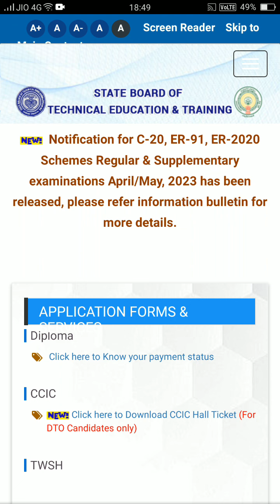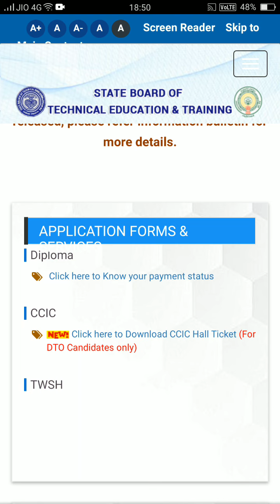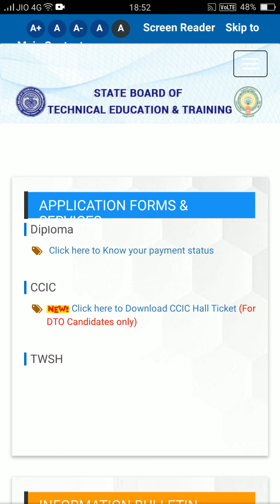ap diploma c20 regular and supply fee payment enable tommorow| how to make ap diploma c20 exams fee